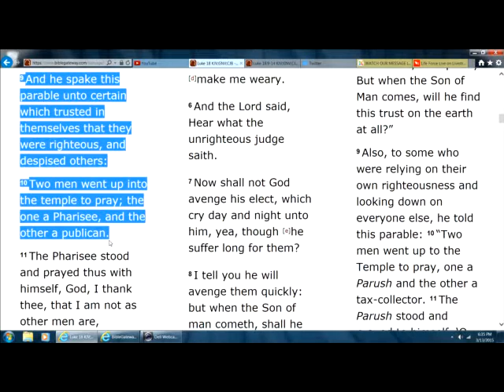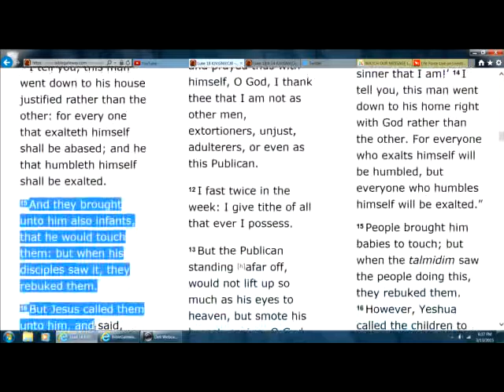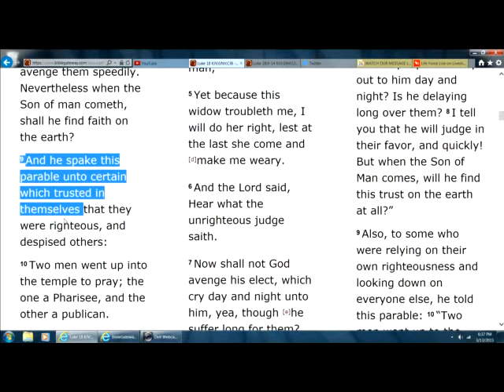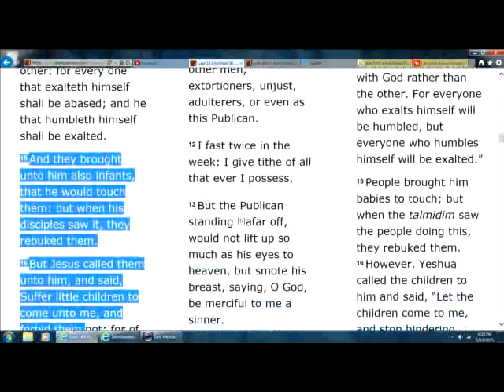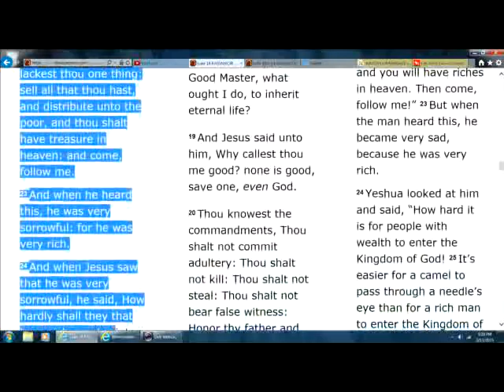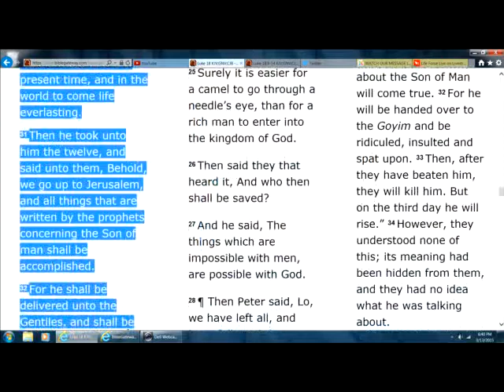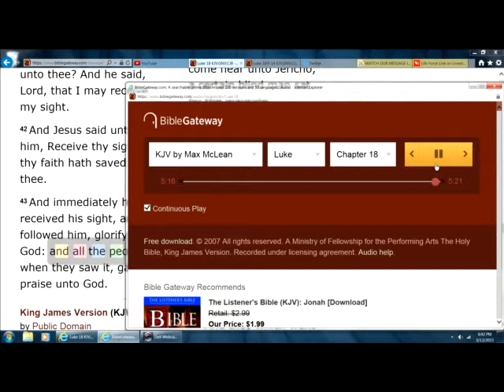God be merciful to me a sinner. I tell you, this man went down to his house justified not the other.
Luke 18:9 And he spake this parable unto certain which trusted in themselves that they were righteous, and despised others:
10 Two men went up into the temple to pray; the one a Pharisee, and the other a publican.
11 The Pharisee stood and prayed thus with himself, God, I thank thee, that I am not as other men are, extortioners, unjust, adulterers, or even as this publican.
12 I fast twice in the week, I give tithes of all that I possess.
13 And the publican, standing afar off, would not lift up so much as his eyes unto heaven, but smote upon his breast, saying, God be merciful to me a sinner.
14 I tell you, this man went down to his house justified rather than the other: for every one that exalteth himself shall be abased; and he that humbleth himself shall be exalted.
15 And they brought unto him also infants, that he would touch them: but when his disciples saw it, they rebuked them.
16 But Jesus called them unto him, and said, Suffer little children to come unto me, and forbid them not: for of such is the kingdom of God.

17 Verily I say unto you, Whosoever shall not receive the kingdom of God as a little child shall in no wise enter therein.

18 And a certain ruler asked him, saying, Good Master, what shall I do to inherit eternal life?

19 And Jesus said unto him, Why callest thou me good? none is good, save one, that is, God.

20 Thou knowest the commandments, Do not commit adultery, Do not kill, Do not steal, Do not bear false witness, Honour thy father and thy mother.

21 And he said, All these have I kept from my youth up.

22 Now when Jesus heard these things, he said unto him, Yet lackest thou one thing: sell all that thou hast, and distribute unto the poor, and thou shalt have treasure in heaven: and come, follow me.

23 And when he heard this, he was very sorrowful: for he was very rich.

24 And when Jesus saw that he was very sorrowful, he said, How hardly shall they that have riches enter into the kingdom of God!
Luke 18:9-14Complete Jewish Bible (CJB)
9 Also, to some who were relying on their own righteousness and looking down on everyone else, he told this parable:

10 “Two men went up to the Temple to pray, one a Parush and the other a tax-collector. 11 The Parush stood and prayed to himself, ‘O God! I thank you that I am not like the rest of humanity — greedy, dishonest, immoral, or like this tax-collector!

12 I fast twice a week, I pay tithes on my entire income, . . . ’

13 But the tax-collector, standing far off, would not even raise his eyes toward heaven, but beat his breast and said, ‘God! Have mercy on me, sinner that I am!’

14 I tell you, this man went down to his home right with God rather than the other. For everyone who exalts himself will be humbled, but everyone who humbles himself will be exalted.”

2Corinthians 12:10 Therefore I take pleasure in infirmities, in reproaches, in necessities, in persecutions, in distresses for Christ's sake: for when I am weak, then am I strong.
Luke 18:10 Two men went up into the temple to pray; the one a Pharisee, and the other a publican.
11 The Pharisee stood and prayed thus with himself, God, I thank thee, that I am not as other men are, extortioners, unjust, adulterers, or even as this publican.
12 I fast twice in the week, I give tithes of all that I possess.
13 And the publican, standing afar off, would not lift up so much as his eyes unto heaven, but smote upon his breast, saying, God be merciful to me a sinner.
14 I tell you, this man went down to his house justified rather than the other: for every one that exalteth himself shall be abased; and he that humbleth himself shall be exalted.